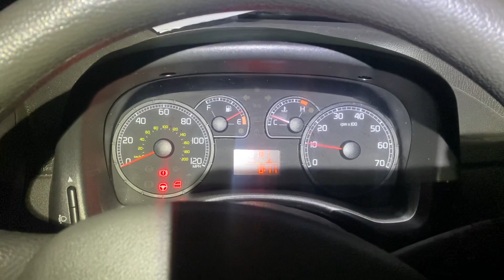Разборка Fiat - Punto 2003-2010, 1.2 (VIN: ZFA18800002485203) WR04PGK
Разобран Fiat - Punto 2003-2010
Основные характеристики:
Год выпуска: 2004
Двигатель: 2089646
Объём двигателя: 1.2
Тип двигателя: Бензин
Коробка передач: КПП 5-ст.мех.(МКПП)
Кузов: Хэтчбэк 3 дв.
Смотри каталог запчастей Fiat - Punto 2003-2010 на :
⏰ Режим работы колл-центра:
08:00 – 20:00 – ежедневно

Для наших покупателей:
- бесплатная доставка;